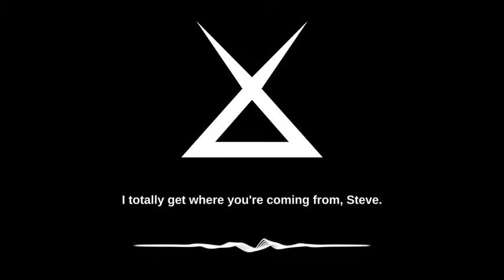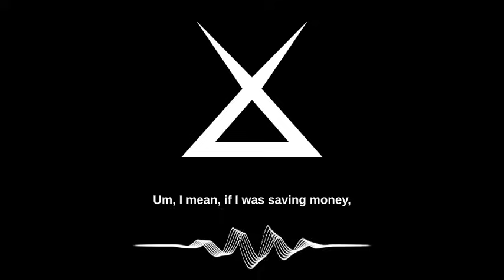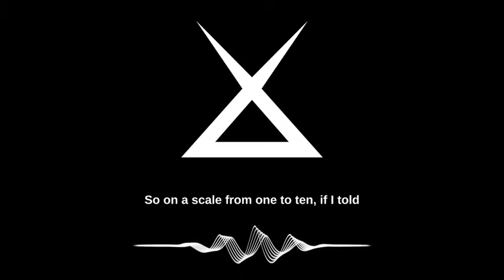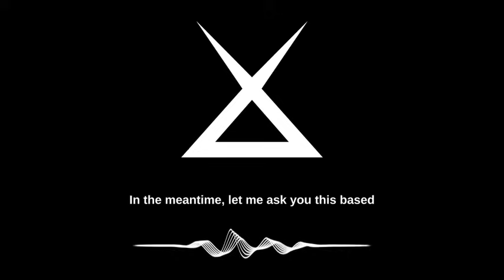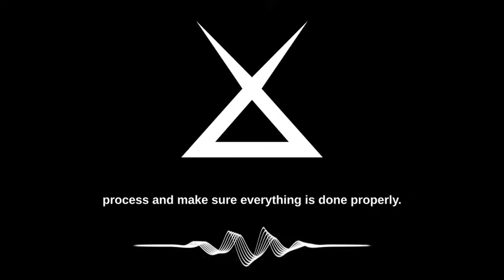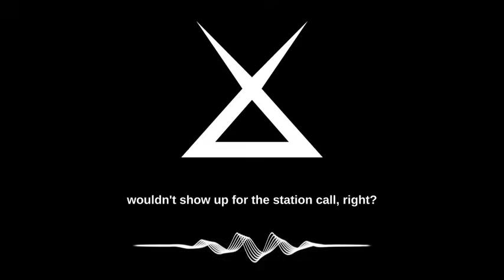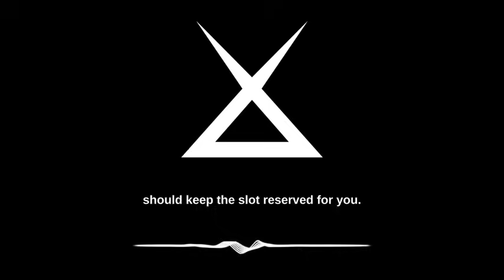Watch THIS Conversational AI Make a COLD CALL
If you're wondering how AI will change the way you do your job, then this is the video for you! By watching this video, you'll learn how to create a customer profile and how to use AI to sell products and services.